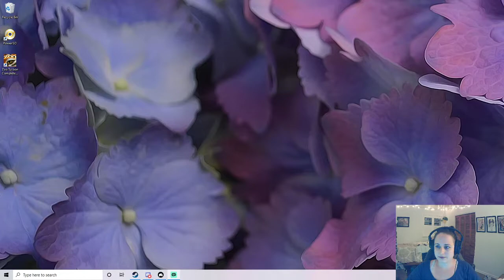Baba is You! Part 1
This is such a fun and inventive game. Come hang as my husband Kendall and I (and surprise guests!) attempt to solve puzzles and think outside the box!